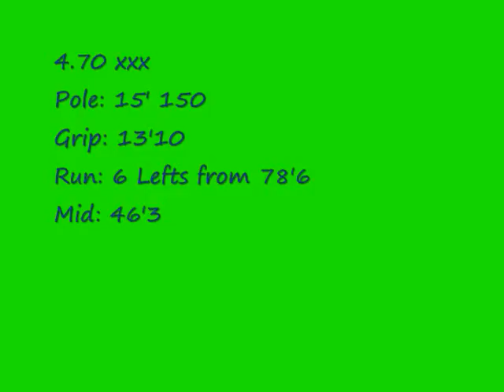Indoor ODAC's 2011.wmv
bah humbug